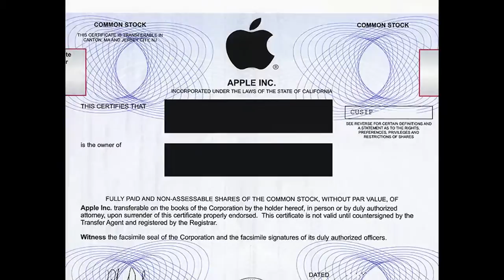Steve Jobs Resigns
- GTA 5 PC: NEW DLC CONTENT (w/ FrostyButthole and VG_Glitch)"

Yesterday August 24, 2011  Steve Jobs the CEO of apple just now quit his position of CEO at the Computer company Apple. You can read his full resignation letter here: